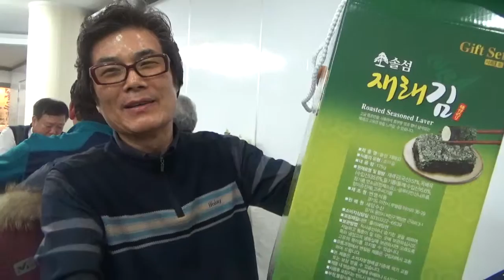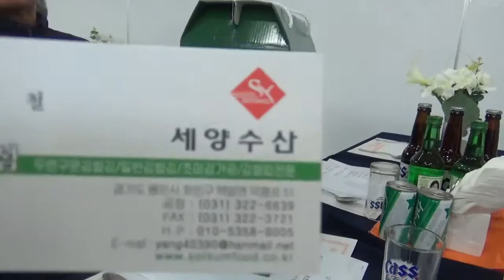세양수산 양귀철 대표님 ~[회사번호 031~322~6639] 대표님 대박나세요 [썬프라자웨딩홀]